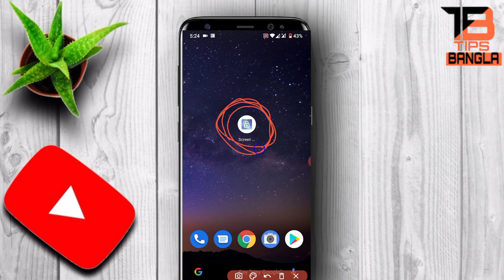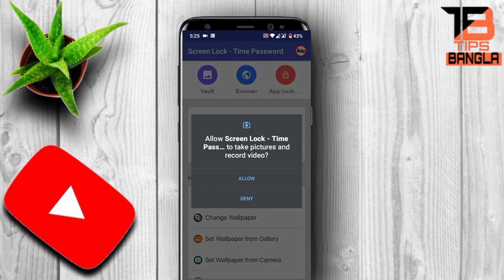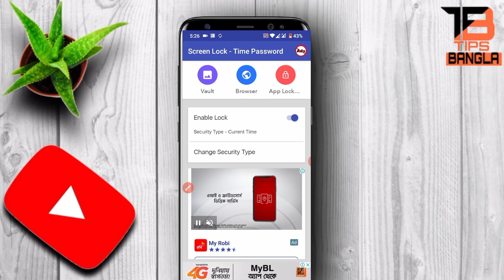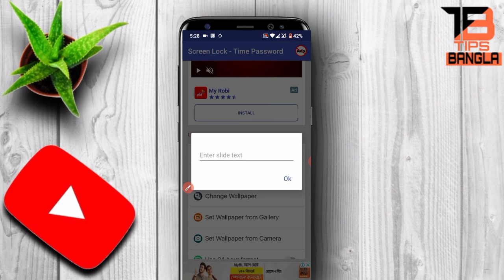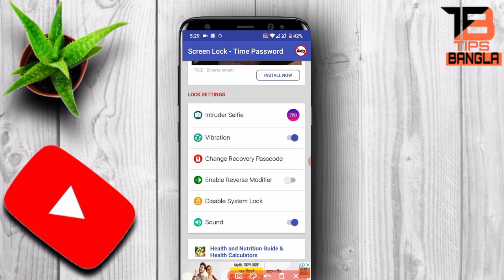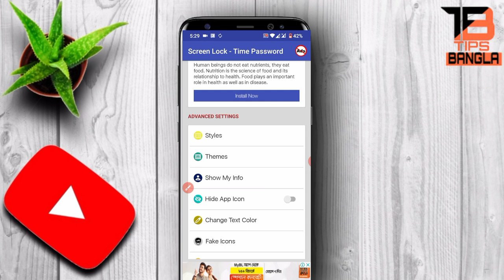How to lock your phone with time।। Bangla Tutorial।। Zuhayer Salim।। Tips Bangla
This video I Will show you how to lock your phone with time  in Bangla . This tutorial is very easy. When you see this full video then you can do it properly.

2 Comments